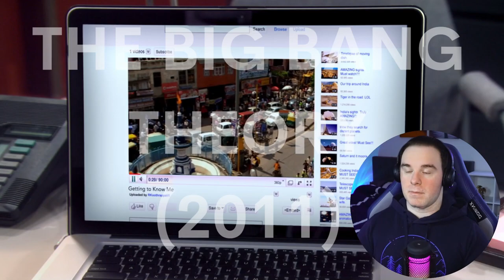Howard's Trauma Broke Me! | The Big Bang Theory Reaction | Season 6 Part 7/8 FIRST TIME WATCHING!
The Big Bang Theory Reaction is today's video! Hey everyone! Join me as I continue my journey through The Big Bang Theory today with Part 7 of Season 6!

Mensa-fied best friends and roommates Leonard and Sheldon, physicists who work at the California Institute of Technology, may be able to tell everybody more than they want to know about quantum physics, but getting through most basic social situations, especially ones involving women, totally baffles them. How lucky, then, that babe-alicious waitress/aspiring actress Penny moves in next door. Frequently seen hanging out with Leonard and Sheldon are friends and fellow Caltech scientists Wolowitz and Koothrappali. Will worlds collide? Does Einstein theorize in the woods?